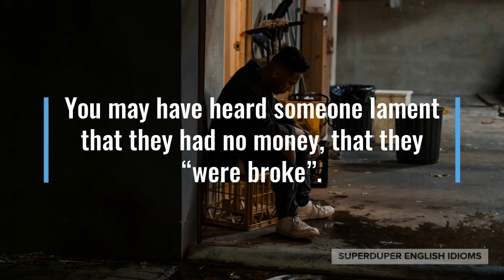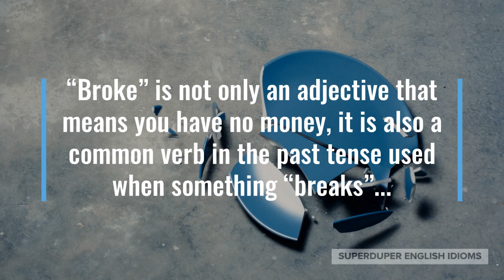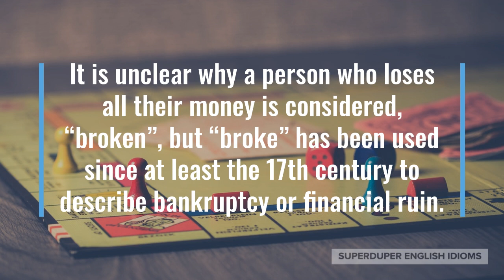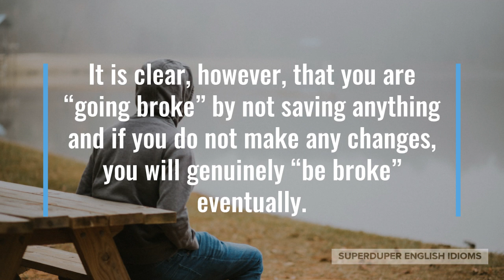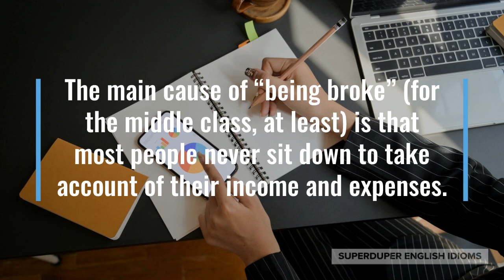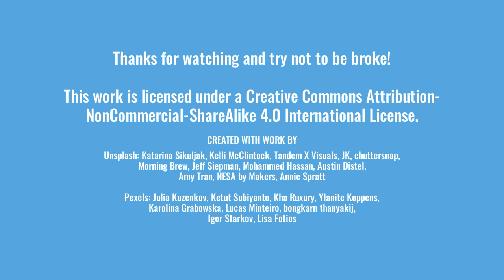"To Be Broke" Idiom Meaning, Origin & History | Superduper English Idioms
0:00 - How to Say, “To be broke…”
0:16 - Examples of “To be broke…”
0:56  - Meaning of “To be broke…”
2:30 - Origin of “To be broke…”
4:35 - More Examples of “To be broke…”
5:21 - Conclusion

“To be broke…”

You may have heard someone lament that they had no money, that they “were broke”.

“I’ve been broke ever since moving to the big city,” your friend from a small town might complain to you.

You might be invited on a trip with your friends, “Sorry, I can’t go… I just paid my university tuition and I’m broke at the moment.”

“My phone fell in the toilet, but I can’t afford a new one, I’m broke,” your sister might be complaining to you.

As you can see, “to be broke”, means not to have any money, not to be able to afford whatever it is that you need or want.

“Broke” is not only an adjective that means you have no money, it is also a common verb in the past tense used when something “breaks”...

… for example, “My car broke down yesterday,” “She broke the silence with a fart,” “He broke the law by littering,” and more.

You might also hear, “going broke”, to describe someone who is doing something that is causing them to lose a lot of money.

“I’m going broke trying to keep my restaurant afloat,” your aunt might tell you just a few months after opening her own eatery.

Your dad might sit you down and give you advice, “You’re going broke by spending so much money on things you don’t need. Time to start living frugally.”

It is unclear why a person who loses all their money is considered, “broken”, but “broke” has been used since at least the 17th century to describe bankruptcy or financial ruin.

Contrary to historical usage, “to be broke” nowadays does not mean you really have no money - rather, it is most often used to describe a temporary moment in time when you lack funds.

For example, if you live paycheque to paycheque - in other words, you spend or use all your money without saving any…

… you can call yourself “broke”, even though you may not be in debt and may be buying the latest in fashion and electronics.

It is clear, however, that you are “going broke” by not saving anything and if you do not make any changes, you will genuinely “be broke” eventually.

The main cause of “being broke” (for the middle class, at least) is that most people never sit down to take account of their income and expenses.

If you know exactly how much money you make or earn, and know exactly what you spend it on or where it is going, it suddenly becomes a lot easier to avoid “being broke”.

“I’m always broke! I can never seem to save money,” your friend might be complaining to you over a coffee at a fancy cafe.

You might be nagging your cousin, “Maybe if you got a job and stopped being so lazy, you wouldn’t be broke!”

“After using my life savings to start my tech company, I’m pretty much broke. I just hope it takes off,” a friend might optimistically tell you.

So, whether you find yourself without money between paycheques or you have really gone bankrupt, don’t forget that you can say that you “are broke”.